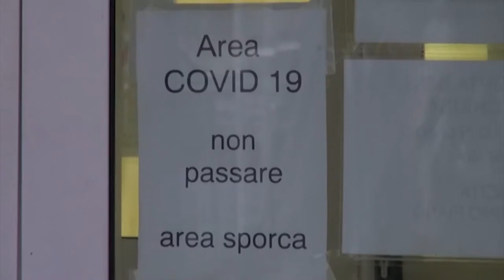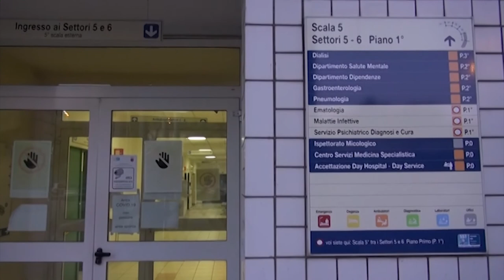Arezzo: Fabrizia, affetta da sindrome di Down, vince una battaglia lunga tre mesi contro il Covid